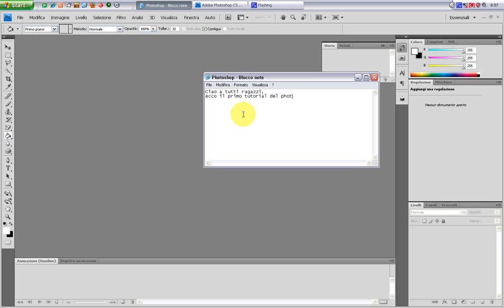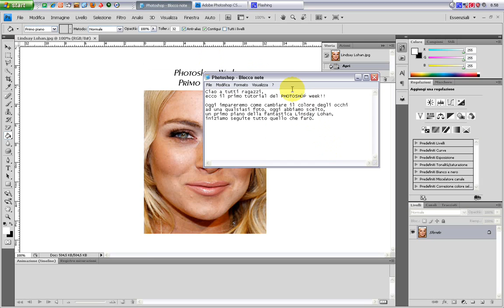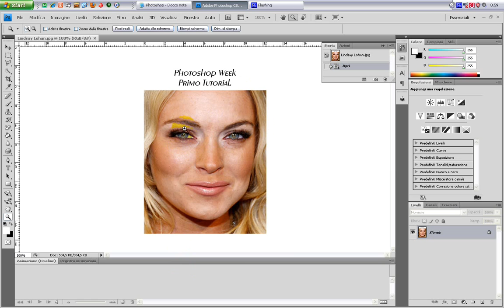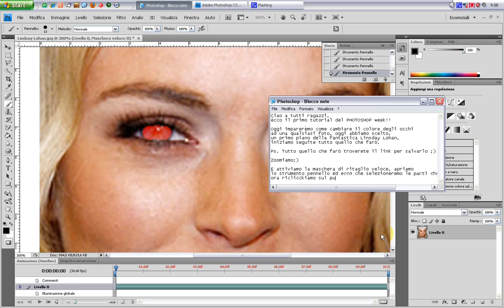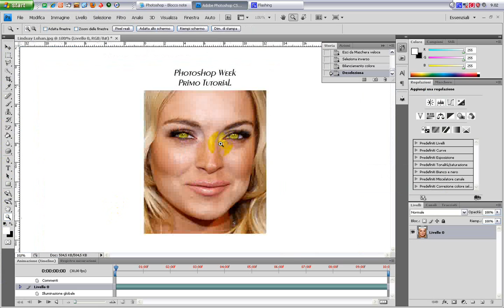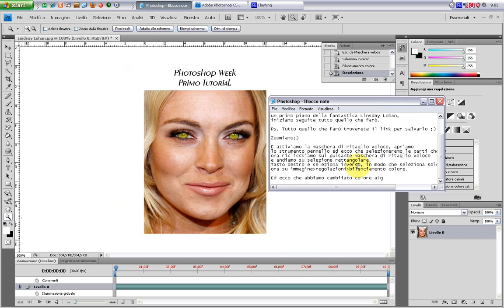Cambia Il Colore Degli Occhi - Tutorial Photoshop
ecco il primo tutorial del PHOTOSHOP week!!

Oggi impareremo come cambiare il colore degli occhi
ad una qualsiasi foto, oggi abbiamo scelto,
un primo piano della fantastica Linsday Lohan,
iniziamo seguite tutto quello che farò.

Ps. Tutto quello che farò troverete il link per salvarlo ;)

Zoomiamo;)

E attiviamo la maschera di ritaglio veloce, apriamo
lo strumento pennello ed ecco che selezioneremo le parti che piu desideriamo,
ora riclicckiamo sul pulsante maschera di ritaglio veloce
e andiamo su selezione rettangolare.
Tasto destro e seleziona inverso, in modo che seleziona solo gli occhi
ora su immagine
regolazioni
bilanciamento colore.

Ed ecco che abbiamo cambiiato colore agli occhi.

Ciao da darklordhacking